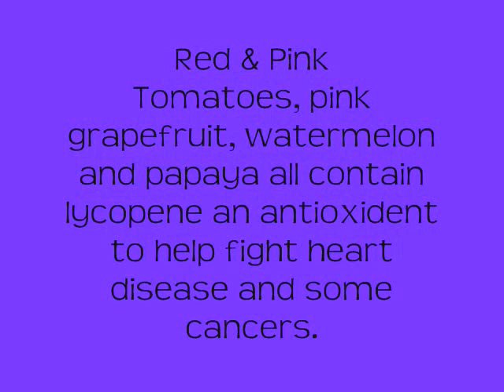Healthy Food=Beautiful & Healthy Skin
So remember if you want beautiful skin, start from the inside & out